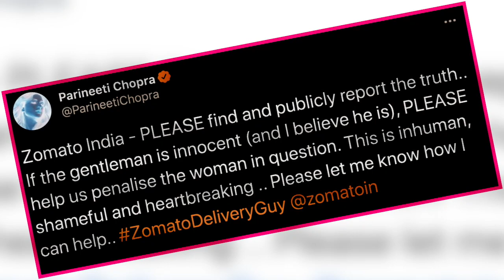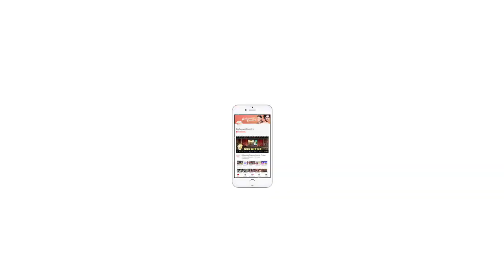Parineeti Chopra urges Zomato to 'publicly report the truth'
Bollywood actress Parineeti Chopra took to social media to talk about the recent incident involving a Bangalore-based model-turned-makeup artiste accusing a Zomato delivery executive of assault.